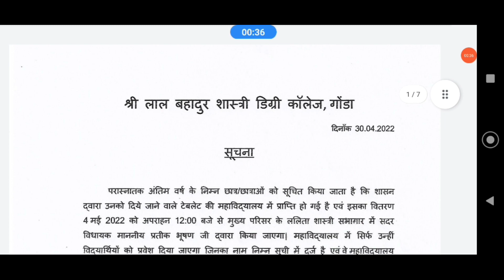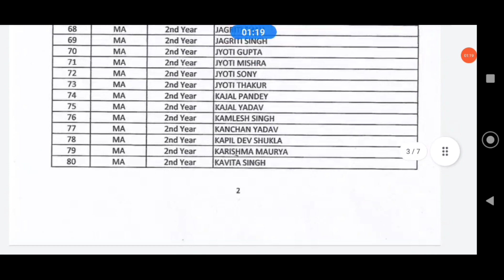up tablet yojana latest news | up tablet yojana list kaise dekhe | up smartphone yojana news today